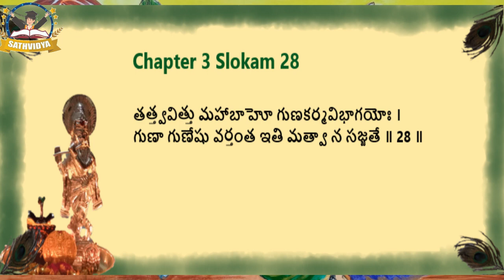Bhagavatgita Chapter 3 slokam 28| అథ తృతీయోఽధ్యాయః । కర్మయోగః| Sathvidya